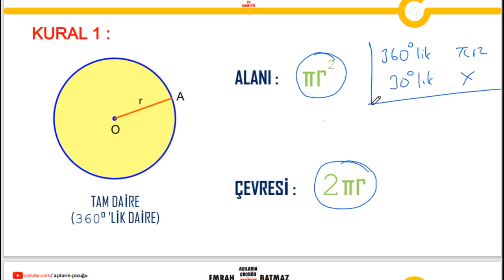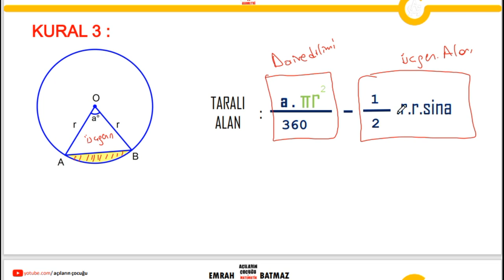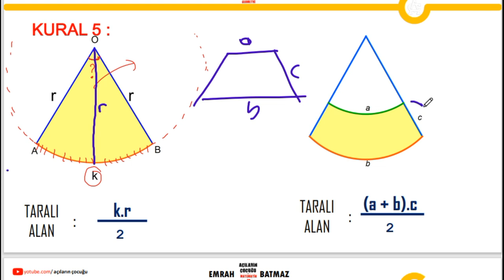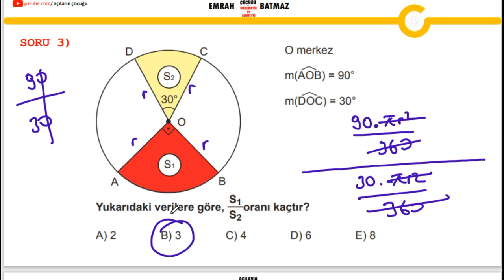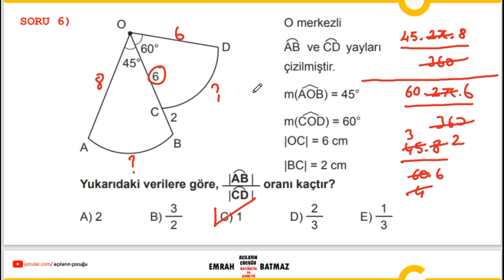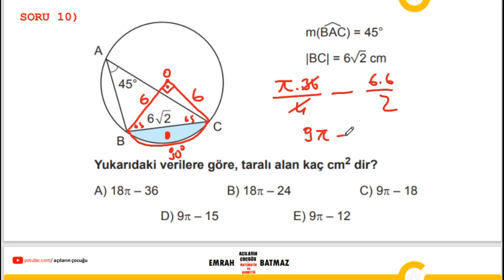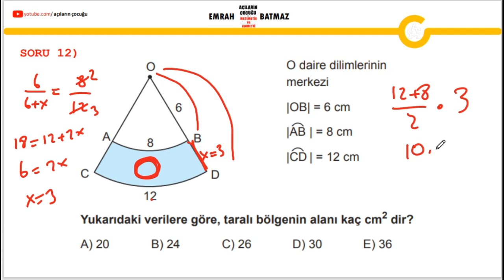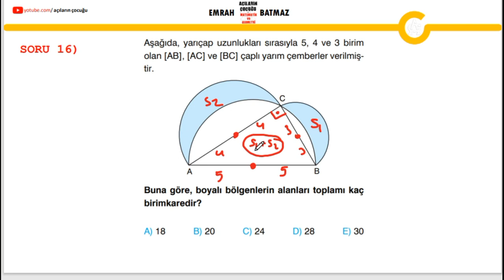DAİREDE ALAN VE ÇEVRE 1.BÖLÜM | 2024 geometri konu anlatımı | açıların çocuğu | yeni nesil sorular